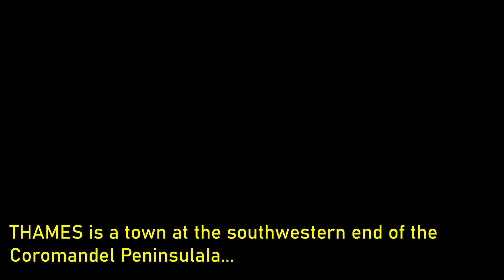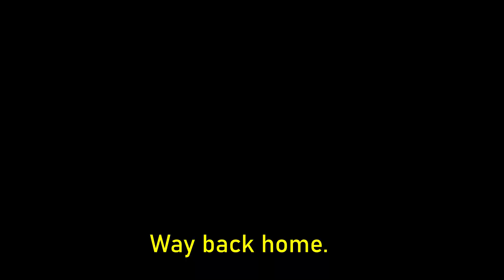Quick Trip to a random beach | Thames | Coromandel New Zealand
Thames is a town at the southwestern end of the Coromandel Peninsula in New Zealand's North Island. It is located on the Firth of Thames close to the mouth of the Waihou River.